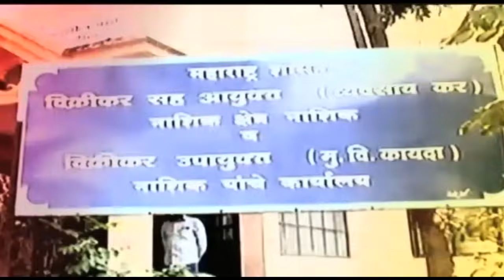If_You_Are_Lazy_It_will_Be_Corona